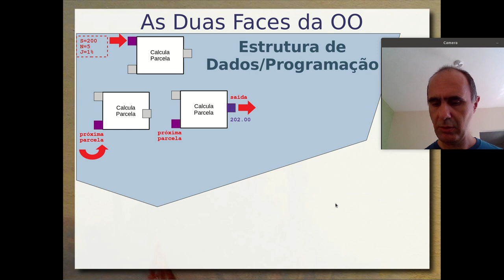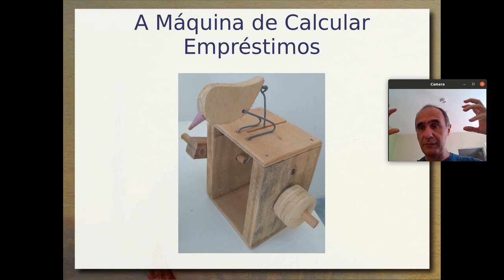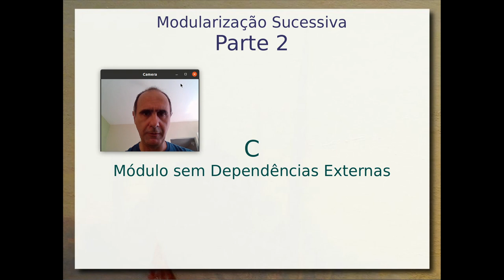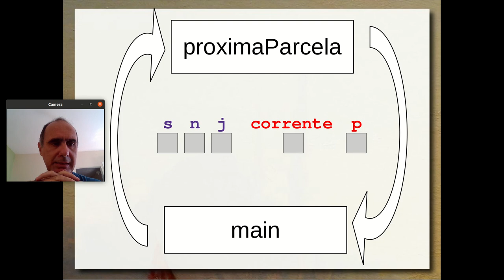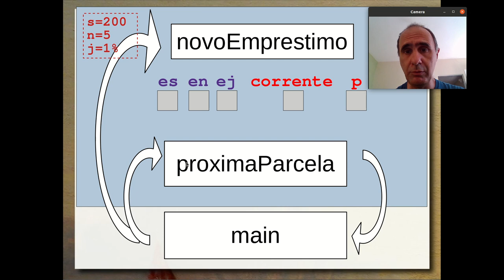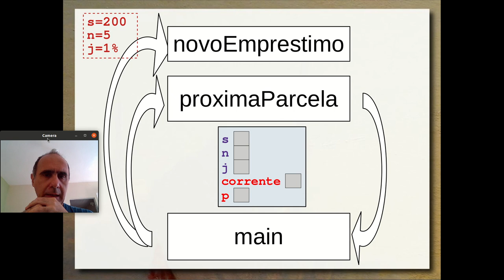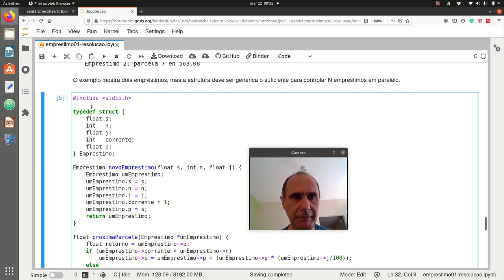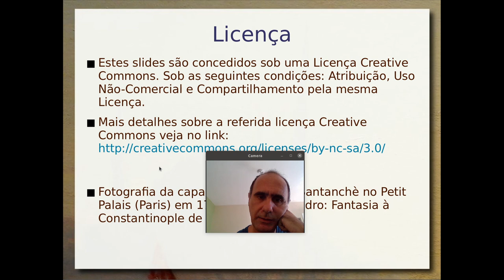O Desafio da Modularização - Aula 22/03 – Programação Orientada a Objetos 2021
Dando continuidade ao laboratório lançado no vídeo anterior, este vídeo apresenta a resolução do laboratório e discute o desafio da modularização. Foram discutidos os desafios decorrentes de se pensar o módulo do empréstimo como serviço: encapsulamento, manutenção de estado, dependência de variáveis globais etc.

São introduzidos desafios de modularização e manutenção de estado que serão fundamentais para a compreensão de aspectos da orientação a objetos.

O laboratório é desenvolvido sobre o C, já que ainda não foi introduzido o conceito orientação a objetos nem Java. Ele é desenvolvido sobre o Jupyter e pode ser encontrado nesse endereço